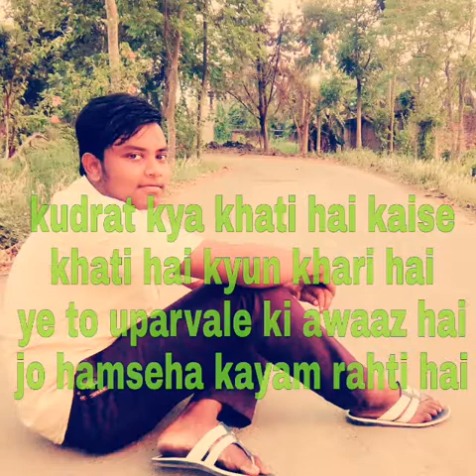Calcutta instituted of technology DEE 1st year